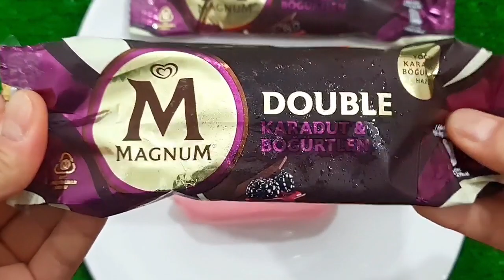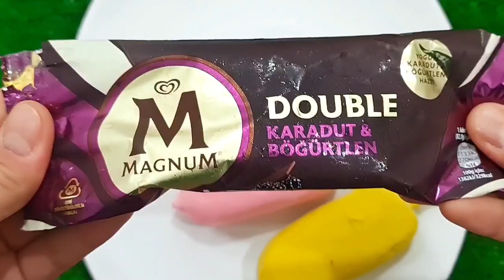NEW COLORS COLORFUL MAGNUM ICE CREAM VS MEAT GRINDER NEW VIDEO